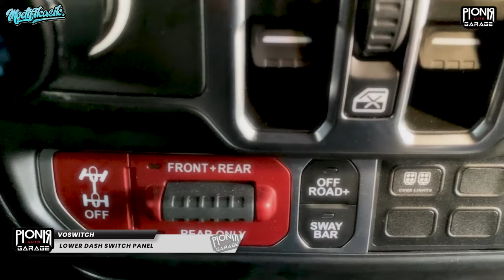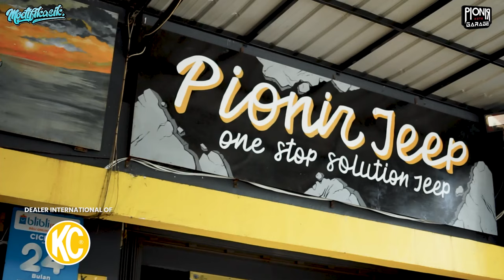Modifikasi Jeep JL Setengah Milyar di Bengkel Modifikasi Jeep Terlengkap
Cari bengkel modifikasi jeep terdekat di jakarta? Gak perlu ragu, se-Indonesia pun kita bisa layani!